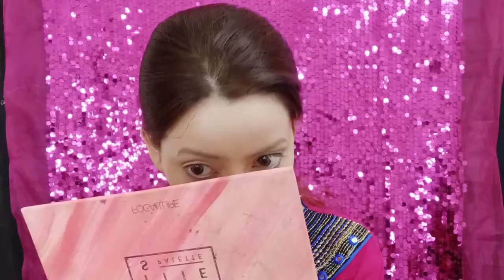Subhashree Ganguly Inspired Makeup Look ||New makeup in Bengali